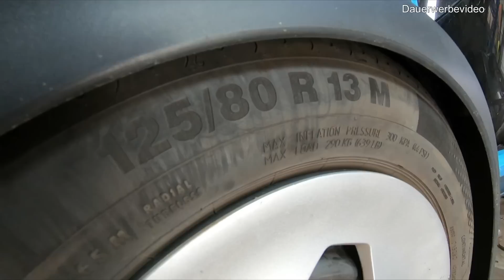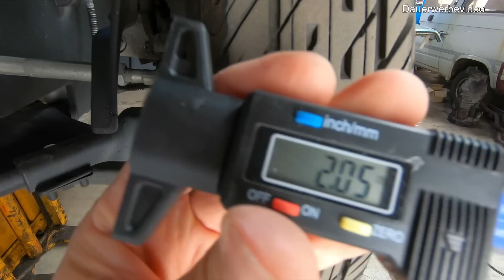Twizy - Inspektion selbst durchführen - Teil 2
Tataaa! Hier ist der zweite Teil der Inspektion. Ich schaue mal nach den Bremsen, Reifen, Fahrwerk.

➖Kanalinfo ➖➖➖➖➖➖➖➖➖➖

Mein Kanal TwizMar beschäftigt sich hauptsächlich mit dem Thema Renault Twizy und Elektromobilität. Ich zeige Euch in meinen Videos, wie ich den Twizy repariere, gebe Euch Tips rund um das Fahrzeug, berichte über Treffen von Twizy-Enthusiasten, meinen Roadtrips und verbinde Themen rund um Elektromobilität.

➖Mein Equipment ➖➖➖➖➖➖➖➖➖➖

Hauptkamera: GoPro Hero 7
Zweitkamera: iPhone 6s
Licht: Selbstbau auf LED-Technik
Mikrofon: Rhode Videomicro, Edutige ETM-001
Schnittplatz: iPad Pro 9,7“
Schnittprogramm: LumaFusion
Tonkorrektur: Brusfri
Stativ: Bilora
Cloudspeicher: JottaCloud

➖Social Media ➖➖➖➖➖➖➖➖➖➖

Werbung, da Marken/Produkte genannt werden und/oder zu sehen sind.